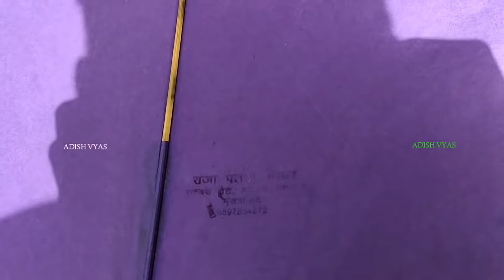🔥BEST KITE COLLECTION ARJUN MEENA /NIMESH PAREEK/ADISH VYAS🔥